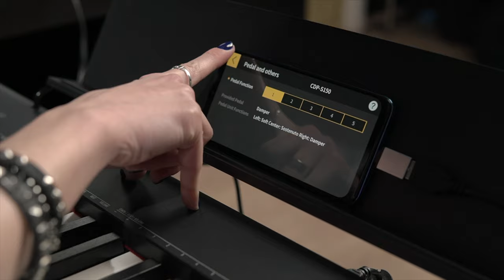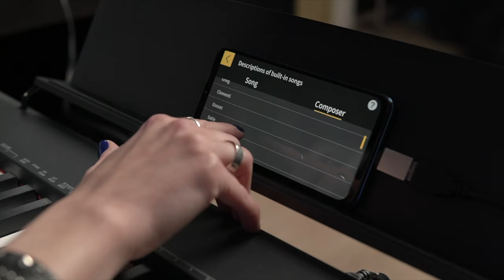Обзор и сравнение самых компактных цифровых пианино начального уровня Casio CDP-S100 и CDP-S150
Детальный обзор и сравнение самых компактных цифровых пианино начального уровня Casio CDP-S100 и CDP-S150 с полноценной 88-нотной клавиатурой. Кому и для чего подходит?
Марина из MusicMarket.by подробно рассказывает о сходстве и отличиях моделей, демонстрирует возможности и даёт подсказки. А ещё - играет симпатичные мелодии :)

00:00 интро
01:11 CDP-S100
03:24 CDP-S150
06:26 Chordana Play for Piano
07:13 комплектация. UPD. Изначально блок из 3-х педалей входил в комплект, однако производитель снизил цену на инструмент и изменил комплектацию, поэтому SP-34 теперь приобретается отдельно.
07:44 итог: кому и для чего инструменты подходят лучше всего

🚩 Офлайн магазин: Минск, ул. Короля, 20 (м. Фрунзенская / Юбилейная площадь). С 10:00 до 20:00 без выходных